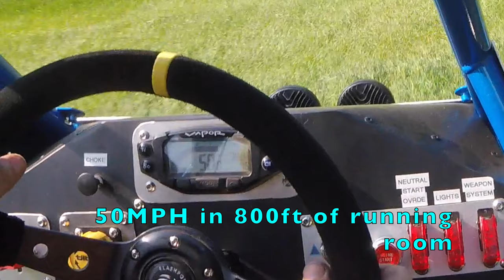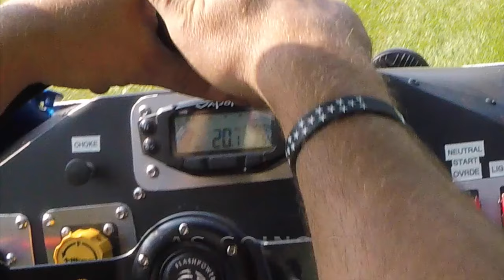100+HP Crosskart First Drive: Link to Plans in the Description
Here it is.  My go kart, shifter kart, single seat buggy, kartcross, off road machine… let just say this is the first run of the VF-1 Kart. This was a truly exciting and long awaited day.  This is the raw footage of me tearing up the yard and drifting for your entertainment.  I hope you enjoy this immersive experience into the world of cross karts. Comparison of the three coming soon!

-Kyle

                                    or
KJ Raycing Facebook and Instagram.

Facebook  KJ Raycing
Once you have the plans come join the build discussion